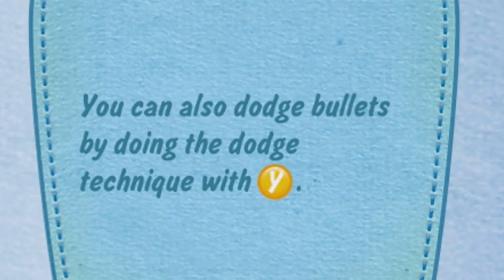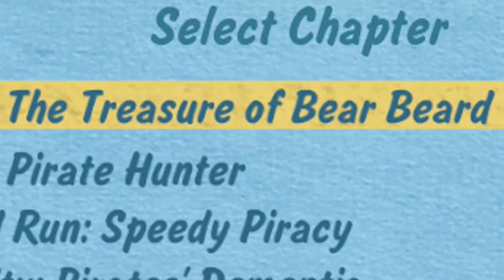Naughty Bear, terrorizing bears way more than necessary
Naughty Bear brings out the worst in me

!Ryn
_anightonmars
_Scott Tilbury
A_Lovecraftian_Horror
Ace Games
Adam Midderigh
Addie McKenzie
Adrian Hart
Adriano Semrau
Aisha
Aleena Hanson
Alex Harris
Alex Jacobs
Alex McLeod
Alex Ohlsen
Alexander Quiroz
Alexandra Comben
Alexcia
Alexis
Alexis Simonow
Alpine Escape
Amber D
Amy Sowada
Andrew Scoledge
Andrew Urbanczyk
Anecdote Games
Angelique Mallas
Annie Z
Annie10010
Anthony Carbone
Arran wynne
Ash Young
Aspen
Ava Victoria
AwesomeOK1
Barry
Beckie Williams
Ben Mckimm
Beth
Beth Potts
Bjarne Olsen
Bloom Bloom
Bore Grognarok
Brett
Brianna
Brittany Lester
Brittney Tucker
Broken Toothbrush
Brum
Cackles
Caitlin Thompson
Calhoun Cattell
call me kevin
cambrieljedi
Cameron Stewart
Captainjv
Cara Barugh
Carlton Harrison
Carson Ivey
Casey Brelsford
Cassandra Huynh
casterlyrockstar
Catelyn Berglund
Catnip
Charli Walker
Charlotte Stokes
Cheesemaster
Christina
chromaticcanuck
Clayton Garrett
Cocoa Castilla
Cole L
Colleen
Conner Orman
Connor David O'Brien
Connor O'Toole
Connor Rowan
Cynical Doge
Daisy Harbourne
Dale agace
dalula
Daniel Higgins
Daniel Neugebauer
Daniel Vikestad Fornes
Daniela Jensen Eyng
Daniella Cioffi
Dankmus
DarthPink
Dat boy jessie
David Angle
David G
Dingus McKah
Dolly Llama
drain
Eerie Merles
Elaine Lov
Elijah Lipkin
Elisa Shafer
Elizabeth Brown
Elspeth Shell-Moyer
Emma Bussenschutt
Emma Clark
Estie
Excinic
Fabienne
Faith Barnett
Finn H Drude
Float
FreyaLovee
G.I. George
Gabby Dawood
Gabriella Hahn
Gaetan Aguentil
Gratzster
Gremph
Grike
Hanna Cooper
Hans Christian Madsen
Harrison Garrett
Heather M
Heather Wain
Henrik Hansen
HummaKavula
hundi
Icy Elemental
Ida Emilie Jensen
Idril
Ingvild Svendsrud
Jace Dalhover
Jack Gregory
Jacob Seymour
Jacqui Sebo
Jaiden
James FitzGibbon
James Highmore
Jannik Jokić
Jason Brooks
Jaxsen
jenreifu
Jessica Kiefer
Jessica Robinson
Jessica Stewart
Jessie Medina
Jill
JMui
Joe Duncan
Joe Wallis
Johanna Wernecke
John
John Nelander
Jonathan Cullinane
Jonathan Youngblood
jonica
Jonny Wheater
Jordin MacDonald
Joseph Warner
Josh Strike
Joshua Fisher
Julia Miller
Jundarian
Kara Bond
Karin Mayville
Katharina Schindler
Katherine Krapf
Kathleen Bruce
Kathleen Phillips
Kathryn Moody
Katie L Wheeler
Katrina Singley
Kay Reilly
Kendra McIntire
Kerrie-Ann Good
Khouri Buttersworth
Killian McKenna
Kristina Gonzalez
Lachlan Trickett
Laura Klein
Laura Nemeth
Laurelin
Lauren Miedel
Laurence Knott
LeadingTie9
Lennart Achterberg
Leonard Ratzlaff
Libby Kamen
LightningZBolt
Lilith Costas
Logan
Logan Carter
Logan Fasano
Lorraine
Louise Ivy
Luana
Lucy Buglass
Lucy Hedges
Lukas Nowak
Luke Ragland-Lutz
Lupe White
Madison Leigh
Maeve
MagicalFlyingFox
MagnificentMaja
Maiken Lian
Malin Soderlund
Mama Nico
Marco Beltran
Marco Hoermann
Marco Zijlmans
Mason Horsley
Matt Brennan
Maxicide Smith
Meesh
Megan Ballou
Meowsanthropy
Michael Thorne
Mikaela K
Mikail Afzali
Miranda Wolfe
Misery
MissPengywin
misterbob
Mitchell Stevenson
Momina Erdosy
Moriah Allestad
MortalityMyAss
MrNerdWalker
Nadia Ruotolo
Nathan Sauve
Necia Navine
Neva Granger
Niall Carson
Nick Vagelakos
Nicoa-Jane Henfrey
Nicolas Schmuck
Nicole Archer
Niels Benecke
Nils Roloff
Obscurelex
Oli Skivington
Paige phillips
Paintingfoxes
palimdrone
Pete Ficken
Philipp Wagner
Phillip Wesolowski (Gundanium Entertainment)
Pia Salter
ponastoyashemu
Pylades Drunk
Rachel Cook
Rachel Wheeler
ragnar300
Rannveig Lien Nilsen
Ravid Alon
Renee Lassen
ReReRe
Rikz Dehli
Robin Lindström
Robyn Gray-McMath
root87
Rowan Aldridge
Rowanoake
Ryan Churchill
Ryu Takeru
Sales Associate Steve
Sam Albon
Samantha Bellomo
Samantha Lambert
Sami Kuutti
Sarah Garland
Sarah Nicholson
Sarge
SaturoAnni
Sean Ramirez
shandon slowey
Shane Amanda
shane mclernon
Shane Murphy
shelley floryd
Sheri Gruver
Simon Hanna
Sir Jimothy of the Pickens
SirWarsworth
Squibidy
Stephanie Lenz
Stephanie Robinson
Sydney Stamford
Tadhg
Tayla Hart
Terry_Wrist
Thatguyspike
The Uwe
TheDjinn30
Thomas Cave
Thorstein Rysjedal
Tim
Timothy Grassi
Timothy Varney
Toby Gerbes
Tommi Pausio
Trinemaus
Tristan Kyle Moore
Tímea Farkas
ughitstanja
Veronika
VeryTori
Vicky Clenny
Victor
Victoria Papagni
Weston Forester
Whitley
WhoopsieDaisy
Will Coston
Wren Cheryl
Yeetmundur